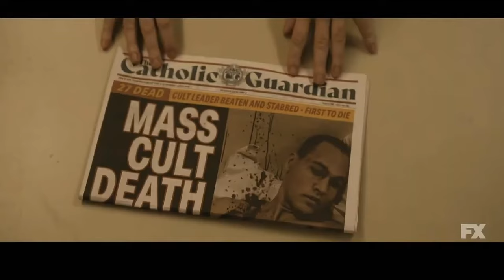Гротеск Официальный русский трейлер (2024)